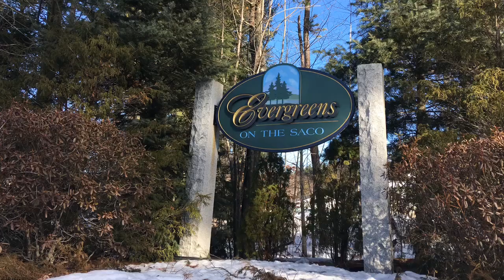Evergreens on the Saco - A 4-Season Community in Conway, NH